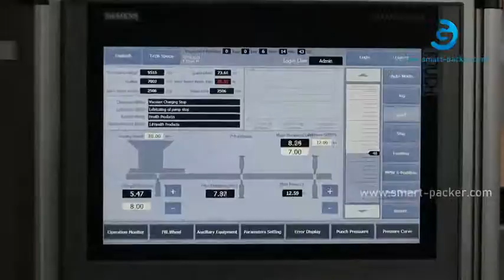Automatic high speed tablet pressing macking machine working video with touch screnn controller